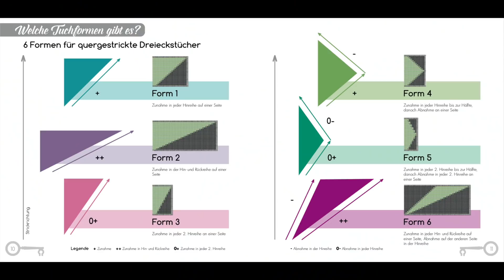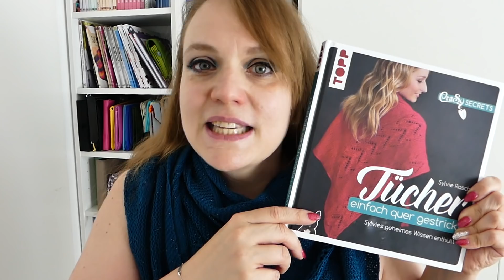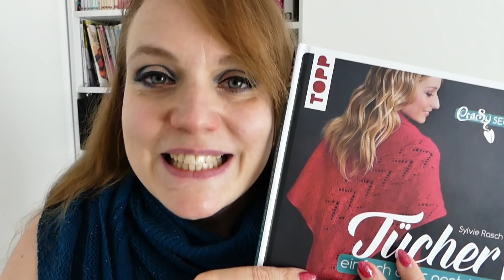Strick dir dein Lieblingstuch oder werde zum Tuchdesigner mit meinem neuen Buch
Werde selbst zum Tuchdesigner oder stricke dein allererstes Tuch. Mit meinem neuen Buch (das findest du ) kannst du beides, einfach nur schöne Tücher stricken oder selbst zum Designer werden. Was es damit auf sich hat, zeige ich dir hier im Video._________________________________________________

Management CraSy
C/O Wissenbach Digital
Marie-Curie-Straße 8
D - 79539 Lörrach
Vertreten durch:
Sylvie Rasch
Umsatzsteuer-Identifikationsnummer gemäß §27a Umsatzsteuergesetz: DE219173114
Verantwortlich für den Inhalt nach § 55 Abs.